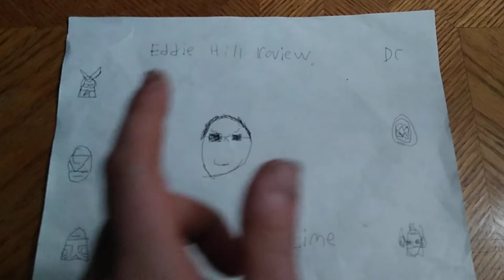TRANSFORMERS G1 SCRAPPER FROM THE 80's 8/30/22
EDDIE HILL REVIEWS: TRANSFORMERS G1 SCRAPPER FROM THE 80's    8/30/22